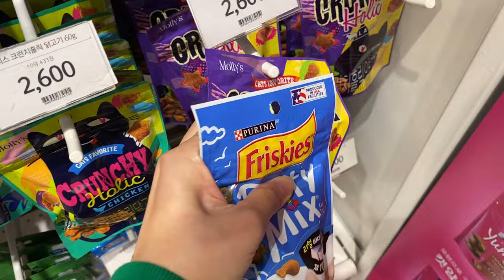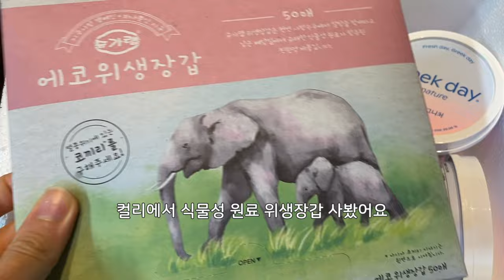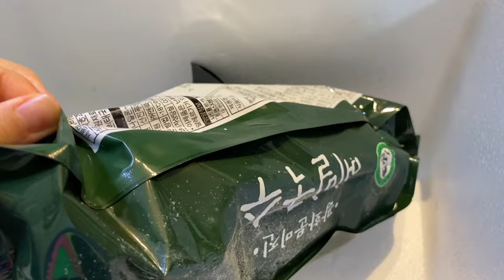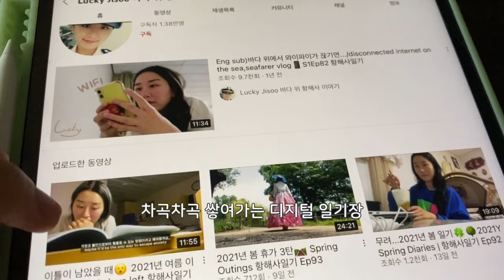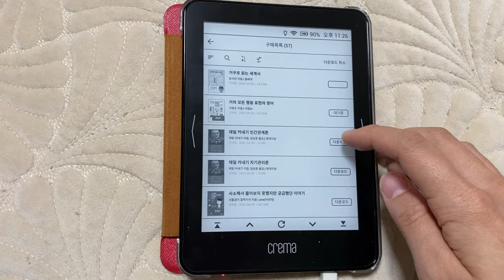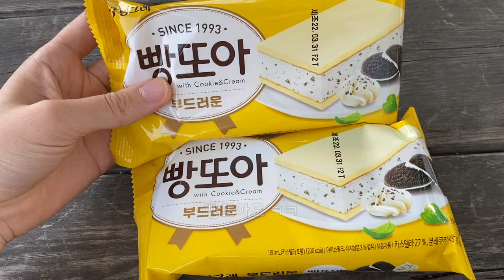2022.04 비비언니 김집사 휴가 일상, 으으른의 에버랜드🎡Ep116 항해사일기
🎀BGM
Mourning Dove - Zachariah Hickman
Calm Cam - TrackTribe